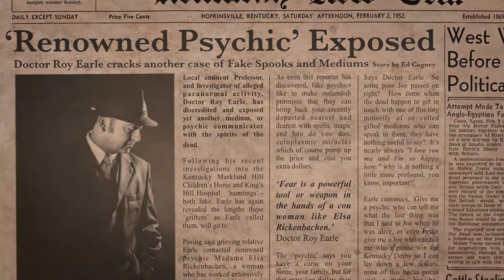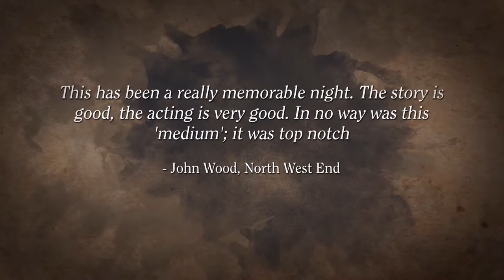The Haunting of Blaine Manor - The Met, Bury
England, 1953.

​Renowned American parapsychologist Doctor Roy Earle, famous for discrediting hauntings and exposing fake mediums, is invited to attend a seance in what is said to be the most haunted building in England, a building with a horrific history, Blaine Manor. Even the locals won’t set foot there, as all who walk within those grounds will be cursed.

Trailer design, animation and edit: Darren McGinn
Music and Sound Effects:  Justin Wetherill

Featuring: Jo Haydock, Peter Slater, Andrew Yates, Phil Dennison, Daniel Thackeray and Joe O'Byrne .

Phil Dennison seen at the beginning of the trailer as ADOLPHUS SCARABUS, world renowned psychic and medium.

Book your tickets to be on the safe side, it's a great date show, staff night out etc. The most talked about haunter since The Woman in Black - 'Agatha Christie meets The Haunting’.

We’d love to see you.

Horror is a Place…